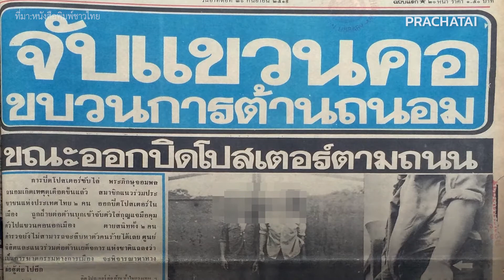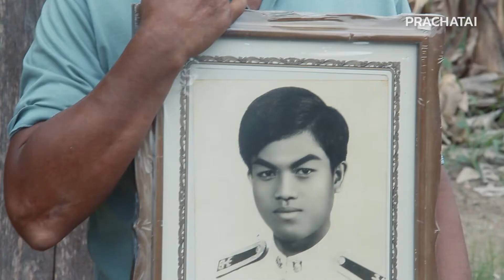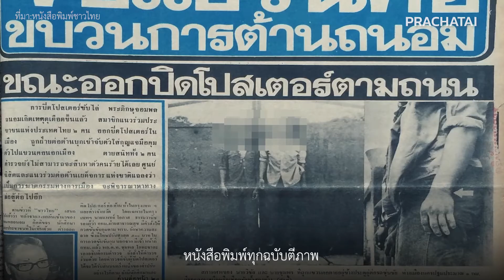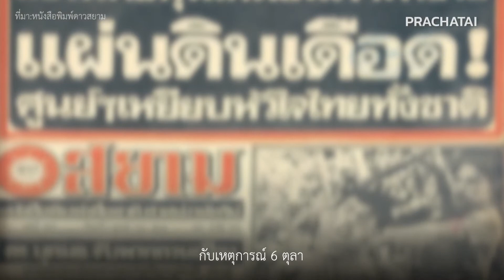รื้ อ .. ประตูแดง ชนวนเหตุ " 6 ตุลา " รอแสดง นิทรรศการบันทึกความรุนแรงรัฐ ต่อ ปชช. !! ประชาไท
รื้ อ  .. ประตูแดง ชนวนเหตุ  " 6 ตุลา "  รอแสดง นิทรรศการบันทึกความรุนแรงรัฐ ต่อ  ปชช. !!    ประชาไท    Jun 20, 2019